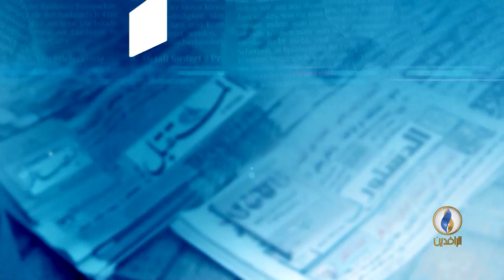الجيشان العراقي والسوري خط الدفاع الأول عن